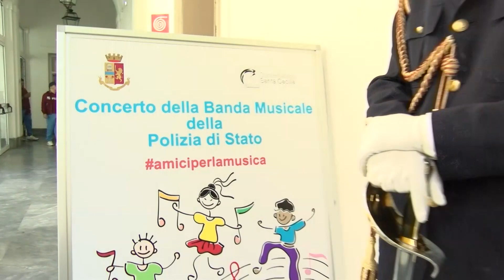Concerto al Conservatorio di S. Cecilia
Concerto pensato e voluto per ragazzi che quotidianamente affrontano sfide e verso i quali grande è la prossimità da sempre ispiratrice dell’agire di poliziotte e poliziotti.